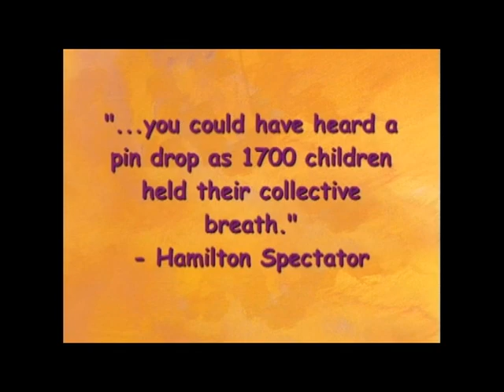Platypus Theatre Promotional Video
See what Platypus Theatre is all about.
"Their genius lies in an instant yet profound connection with children and that elixir for children's souls, minds and imaginations - music."
--Hamilton Spectator